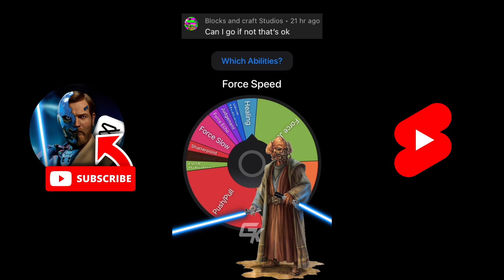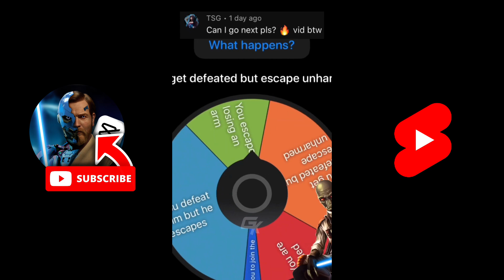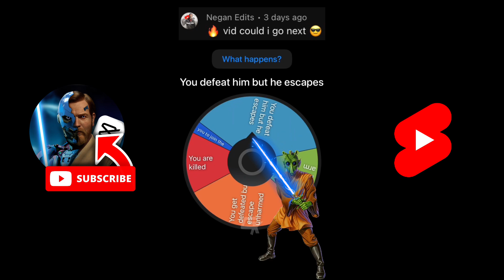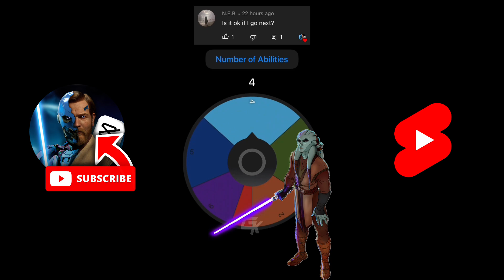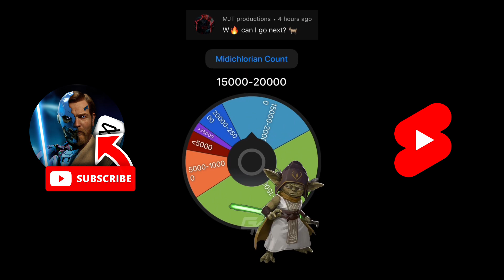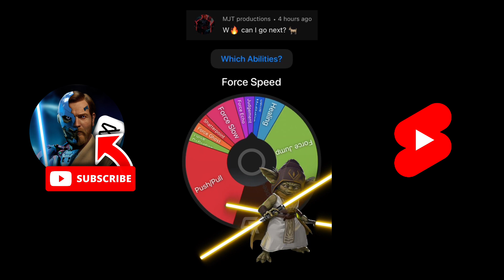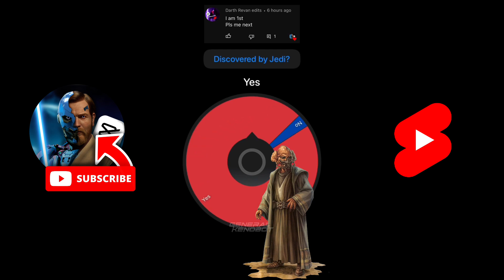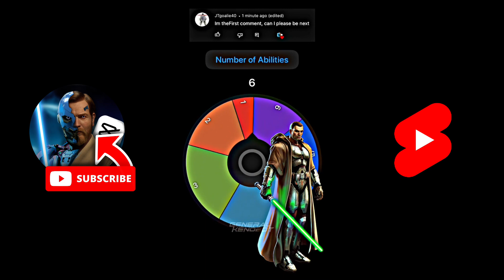Creating Star Wars Characters using SPIN THE WHEEL!?